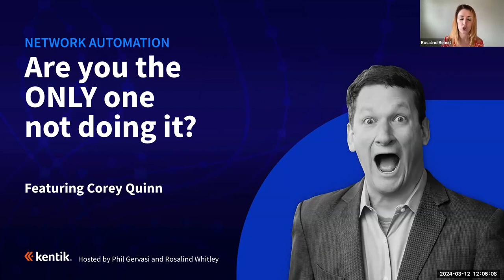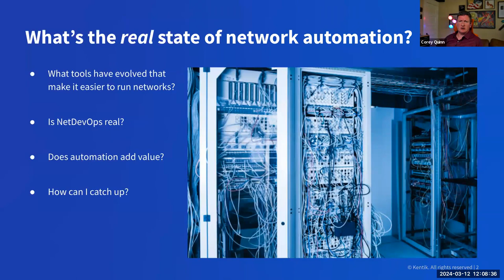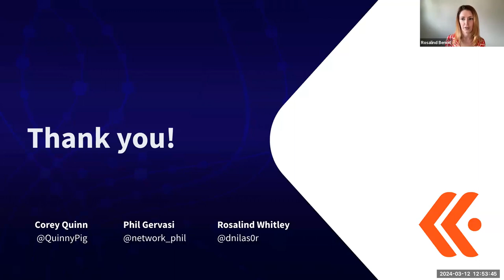Network Automation: Are You the Only One Not Doing It?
In this lively webinar, Corey Quinn from the Duckbill Group, alongside Kentik's Rosalind Whitley and Phil Gervasi, explore network automation, pondering the question, "Am I the only one not doing it?" They explore the current landscape of network automation, discussing tools, value, and the realness of Net DevOps. The trio also considers the future role of AI in networking, debating its potential beyond hype. This conversation sheds light on the cultural and technological factors influencing network automation's adoption and evolution.